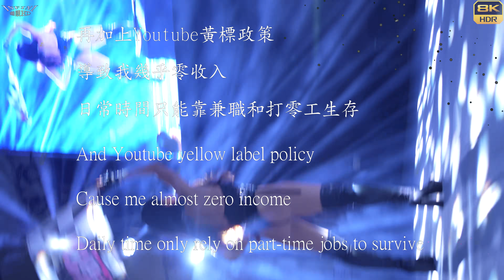【無限HD】2023 台灣國際紋身藝術展 刺青展 歐嗨喲 田田 巧巧 紫雁 曉函 Vivian 33(8K 60p)Taiwan Tattoo convention